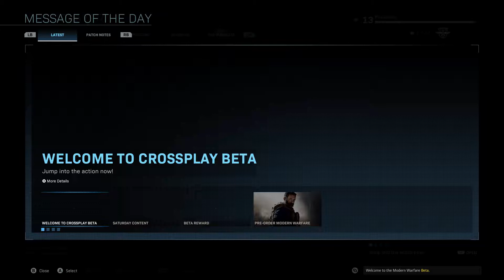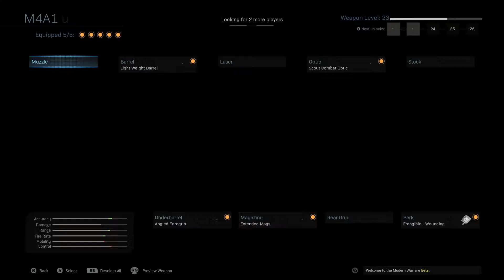Call of duty ; modern warefare gameplay 08# grind forreal fr